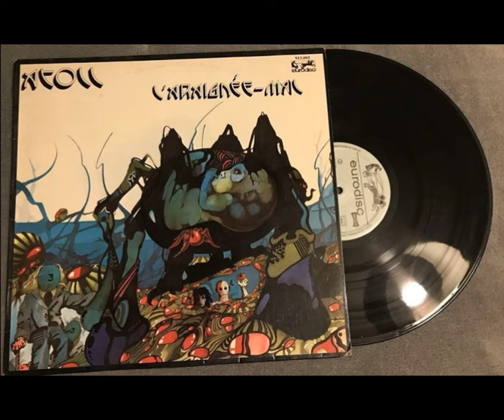Atoll L'Araignée Mal 1975 France, Symphonic Prog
Atoll - L'Araignee-Mal 1975 (France, Symphonic Prog)

 One of the best French progressive bands of all time IMHO who blended all the right elements. The music of ATOLL is complex, very elaborate and yet beautiful and delicate. Arrangements are sophisticated yet melodic and powerful. Their music exudes a certain degree of that of YES and GENESIS yet still remaining characteristically French and original. "L'Araignee-Mal" is a masterpiece and in relation to their debut "Musiciens Magicians" works slightly more on the fusion elements. Album contains lots of great symphonic keyboard work with the addition of violin on this album which sounds great when mixed with their guitar, bass and drum interplay. Side B of this album is consumed by the 1 epic title album track which is truly wonderful.Review by loserboy

 It was issued on 1975 only (regarding of the other- already issued- best albums of prog rock) ,being soon one of the best French prog albums ever made...sometimes it seems their progressive music is characterized by a different style, closer to Mahavishnu Orchestra, but that's my idea. I don't get crazy for their hystrionic vocals, sometimes close but not equal to those ones by Ange;neverthless I recognize their personal and very interesting approach within their experimental music passages,with some good breaks-through and a certain virtuosity concerning their clever execution as well!!For instance the track Cazotte no 1 was different, in comparison to the music "cliche" within the progressive rock scene at that time, sometimes resembling the sound of "Arti & Mestieri", but also the other trakcs were remarkable and completed this good work...well check it out at least!!Review by lor68

Tracks:

01. Le Photographe Exorciste (Alain Gozzo, Jacques Chabiron, Michel Taillet) - 0:00

02. Cazotte No.1 (Christian B‚ya, Michel Taillet) - 8:19

03. Le Voleur d'Extase (Andr‚ Balzer, Christian B‚ya, Jacques Chabiron, Richard Aubert) - 14:43

L'Araign‚e-Mal - including:
04. a) Imaginez Le Temps (Alain Gozzo, Andr‚ Balzer,Richard Aubert) - 22:18

05. b) L'Araign‚e-Mal (Andr‚ Balzer, Michel Taillet, Yves Uro) - 29:01

06. c) Les Robots D‚biles (Andr‚ Balzer, Jean-Luc Thillot, Michel Taillet) - 34:14

07. d) Le Cimeti  re De Plastique (Andr‚ Balzer, Jean-Luc Thillot, Michel Taillet) - 37:52

Bonus:

08. Cazotte No.1 (Live, 1975) (Christian B‚ya, Michel Taillet) - 44:15

Personnel:

- Andr‚ Balzer - lead vocals, percussion
- Christian B‚ya - guitar
- Michel Taillet - keyboards, percussion, vocals
- Richard Aubert - violin
- Jean-Luc Thillot - bass, vocals
- Alain Gozzo - drums, percussion
- Bruno G‚hin - Mini-moog, Fender piano, mellotron (08)
- Laurent Gianez - flute, saxophone (05)
- Jacques Chabiron - producer